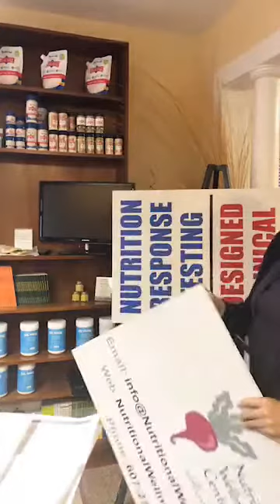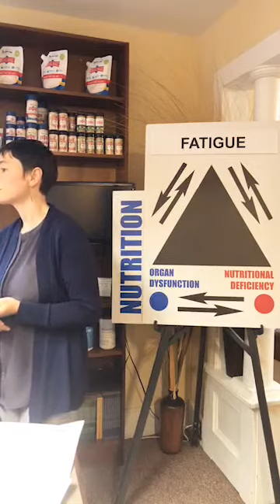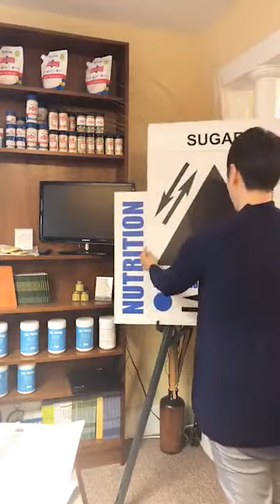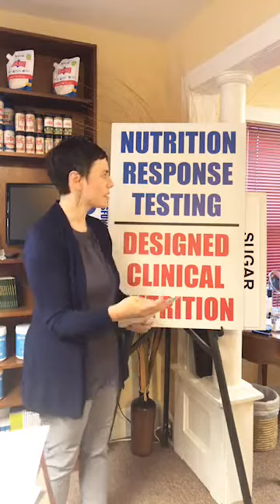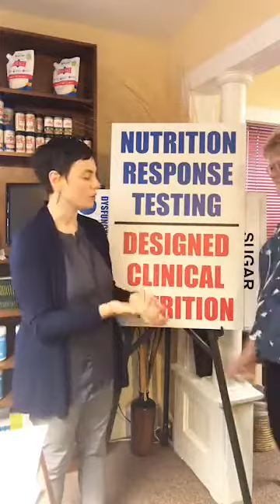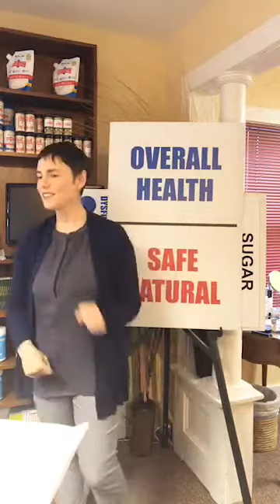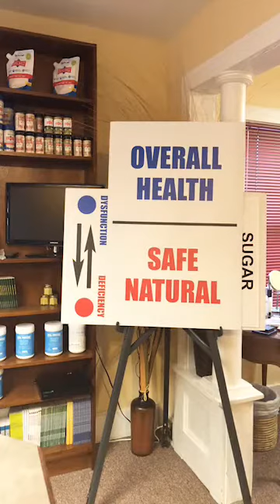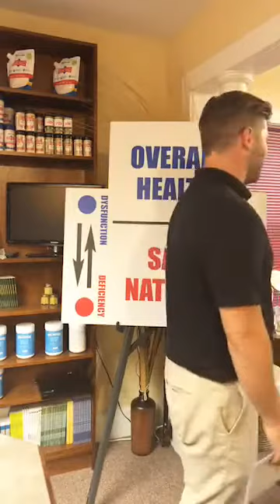A Natural Approach to Balancing Hormones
Do any of these symptoms happen to you? Unexplained weight gain or weight loss, difficulty sleeping, changes in sensitivity to cold and heat, unexplained and long-term fatigue, increased thirst, headaches, bloating, changes in appetite, reduced sex drive, thinning, brittle hair, infertility, puffy face, blurred vision to name a few.

Our bodies are equipped with the natural potential to maintain hormonal balance. They need to receive the right support so they can carry out this task on an ongoing basis. We can help you identify and resolve the underlying cause of the imbalance.